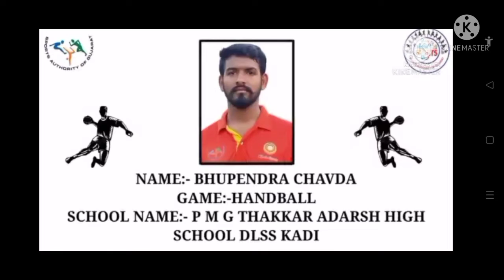Handball: Training at Home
Skill: Lower Body Work Out